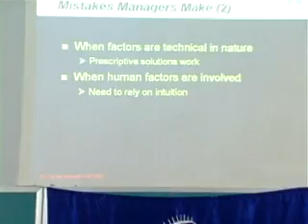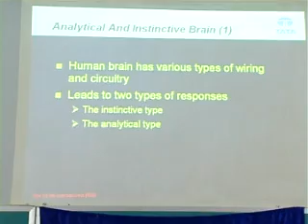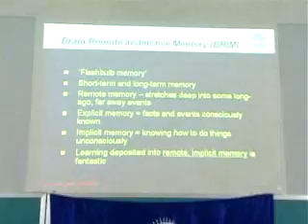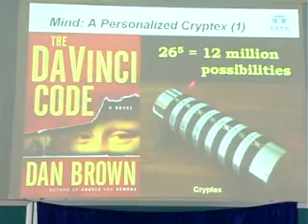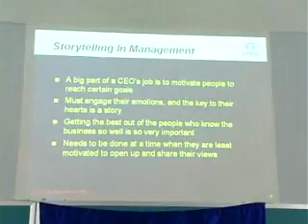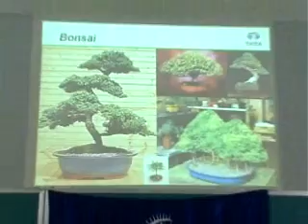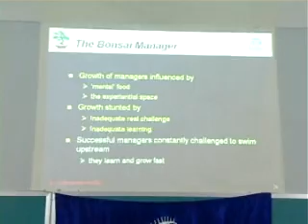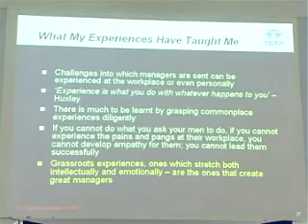Mr R Gopalakrishnan @ GIM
Mr. Gopalakrishnan sees a typical manager as a "Bonsai" whose growth has been restricted by making him do stereotype tasks without much challenge. There is a need to increase one's span of mind, go for healthy mental food and accelerate one's growth by following his/her instincts.

Management education, he opined, does not guide us to take instinctive decisions; it just provides us with knowledge required to follow our "Gut Feeling" to take such decisions. In the world of management there are no proven managers because management is all about instincts.